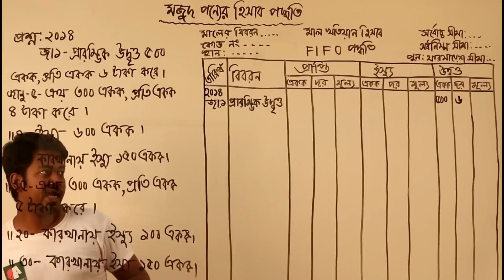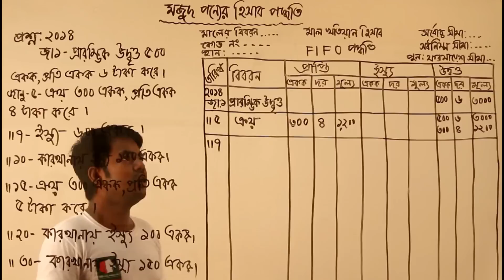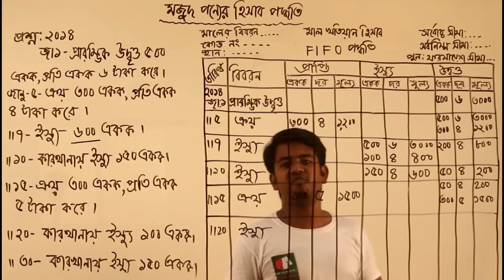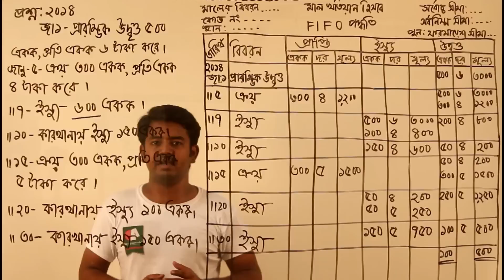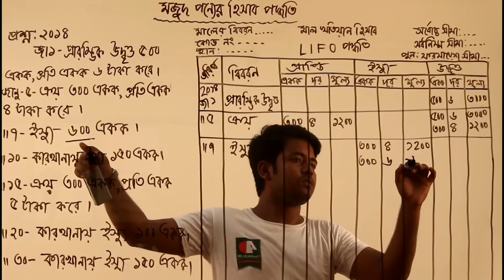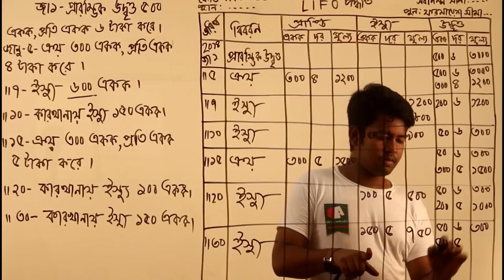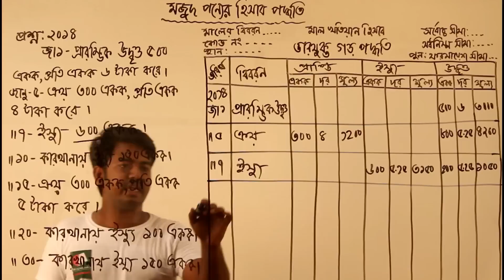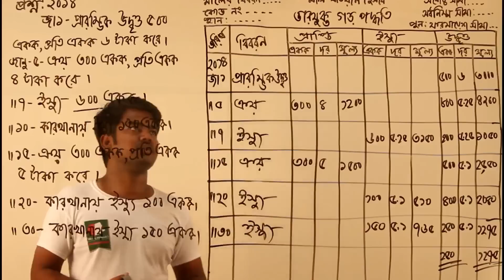18. Product stock accounting method (মজুদ পণ্যের হিসাব পদ্ধতি) - Part 2 | HSC - Accounting 2nd Paper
Basic Accounting for Inventory System / Product stock accounting method (মজুদ পণ্যের হিসাব পদ্ধতি)

Methods: FIFO, LIFO and Weight Average

HSC - Basic Accounting (2nd Paper)
Chapter - 8